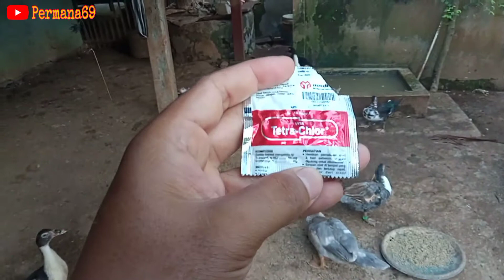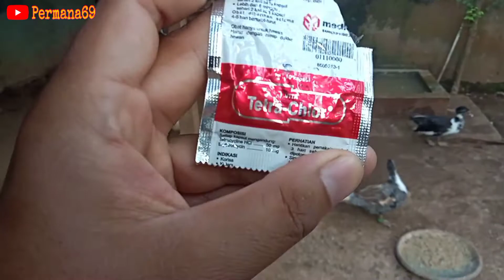Obat entok sakit | berhasil sembuh setelah di obati